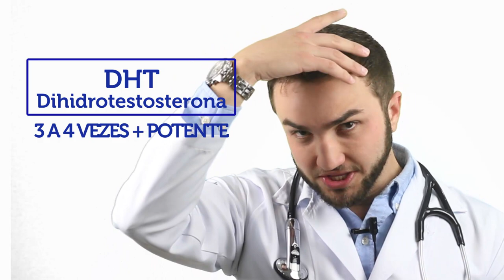Bloqueadores de DHT realmente Funcionam? - Dr Lucas Fustinoni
Sem especialidade registrada no CRM/PR

Éclairé é uma palavra francesa que significa "Iluminar" e é justamente isso que o plano Éclairé quer fazer na sua vida: Iluminar em três grandes pilares da vida :Beleza, Nutrição e Emocional

Cada letra da palavra Éclairé corresponde a um dos sete passos do Plano Éclairé

E - Evolução, melhorar a beleza, saúde e Emocional
C - Comprometimento, você precisa estar disposto a melhorar
L - Longitudinalidade, todos as medidas são para longo prazo
A - Ação. Precisamos tomar algumas ações para melhorar
I - Idade. Saber extrair o melhor de cada idade
R - Renovação, deixar alguns pontos negativos para trás
E - Espalhar conhecimento, quando você termina o plano Éclairé se transforma em uma pessoa que irradia alegria, devendo ajudar os mais próximos a também conseguir esse objetivo.

Todas as semanas temos vídeos sobre cada um desses três grandes pilares. Bem vindo à Revolução Éclairé! Contamos com você nessa caminhada!